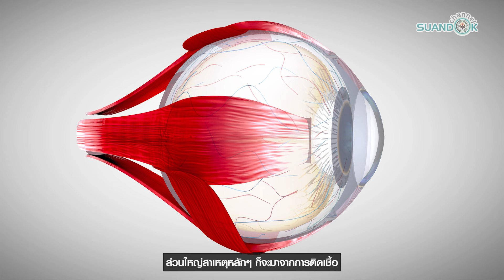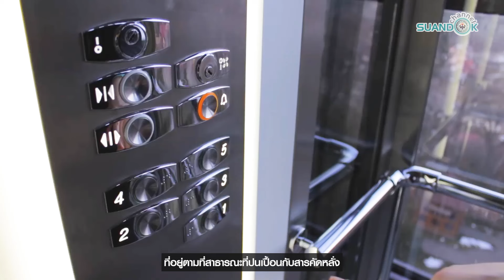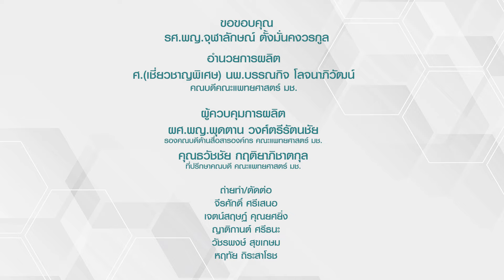โรคตาแดง โรคภัยที่แฝงมากับหน้าฝน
โดย รศ.พญ.จุฬาลักษณ์ ตั้งมั่นคงวรกูล อาจารย์ประจำภาควิชาจักษุวิทยา คณะแพทยศาสตร์ มหาวิทยาลัยเชียงใหม่